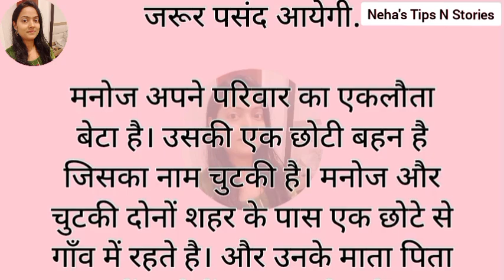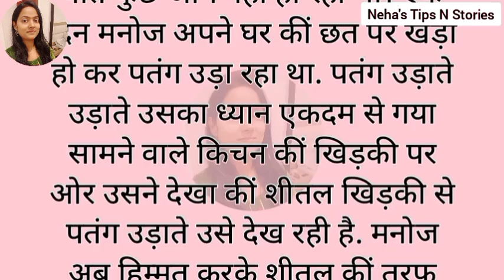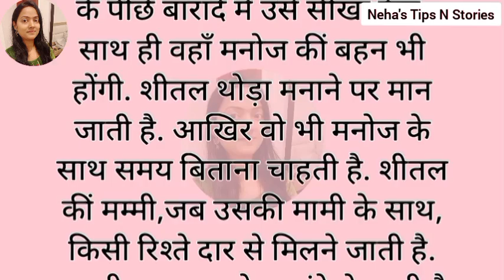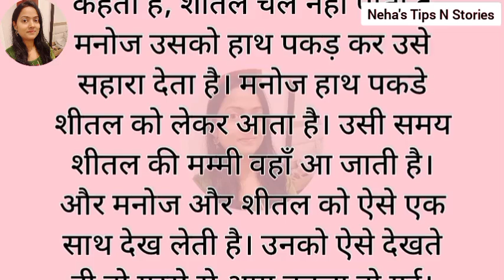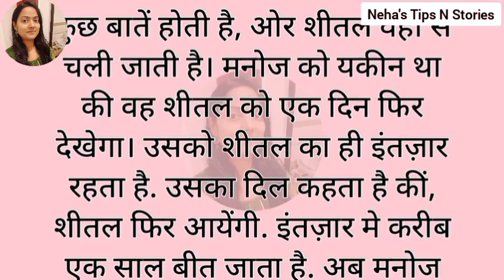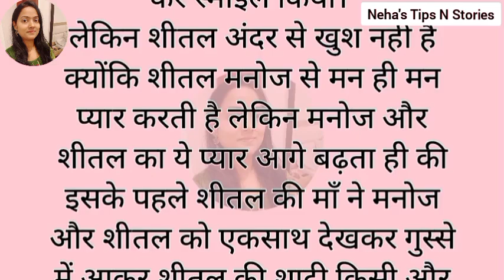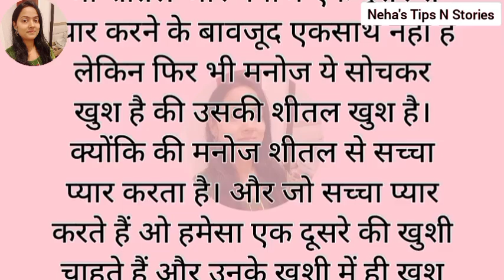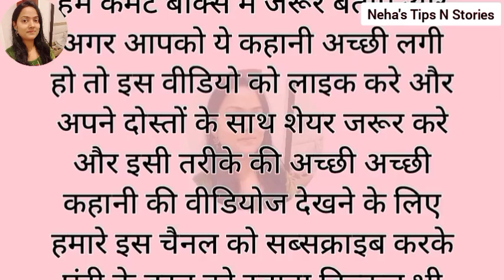Suvichar | Emotional Kahani | Motivational Story | Written Story | Moral Story | Hindi Kahaniyan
Suvichar | Emotional Kahani | Motivational Story | Written Story | Moral Story | Hindi Kahaniyan Part 2

Suvichar || Emotional Heart Touching Story | Motivational Stories | Hindi Kahani || Sacchi Kahani

तो दोस्तों आज मैं आपको एक प्रेरणादायक कहानी सुनाने जा रही हूँ, आशा करती हूँ कि आपको ये कहानी जरूर पसंद आयेगी.